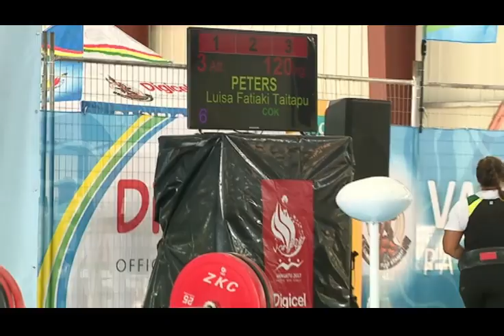Pacific Mini Games Van2017 Weightlifting Womens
Pacific Mini Games Van2017